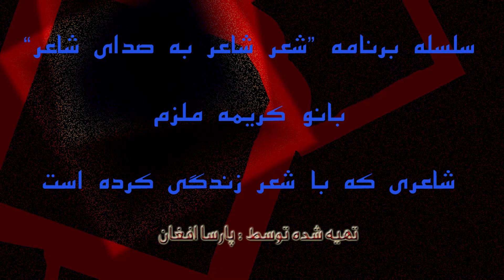شعر شاعر به صدای شاعر- کریمه ملزم - هنوزKarima Molzem- Hanooz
سلسله برنامه " شعر شاعر به صدای شاعر"
بانو کریمه ملزم شاعر افغان مقیم جرمنی
شعر - هنوز
ماه می سال 2017
شهر تورنتو - کانادا
کمره و ترتیب: پارسا افغان